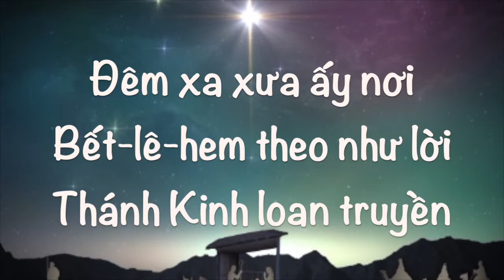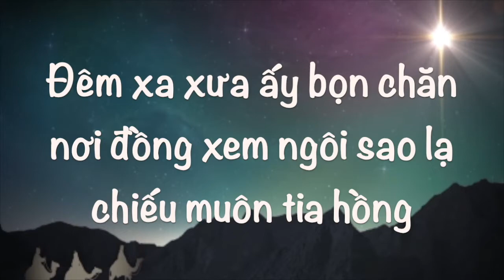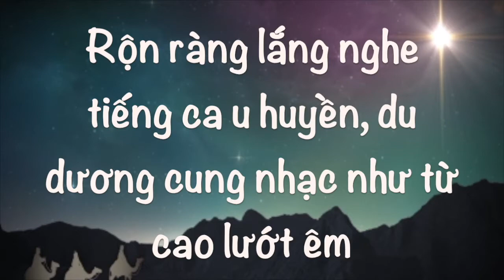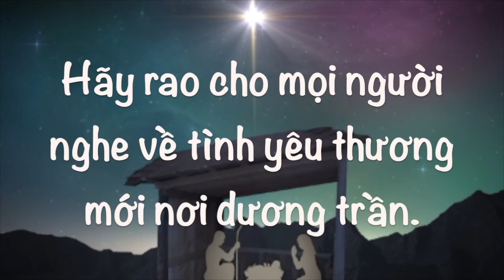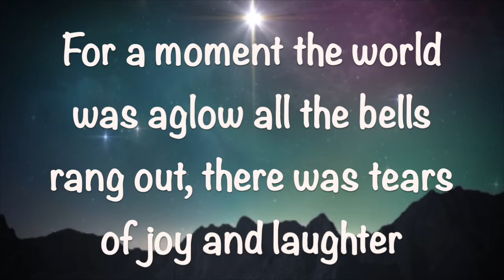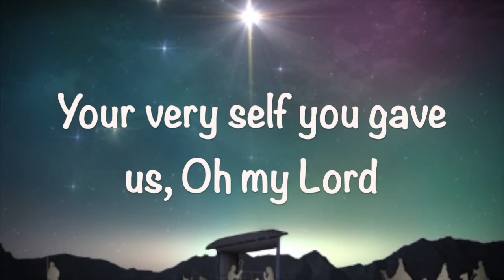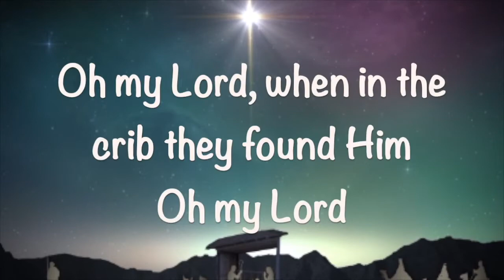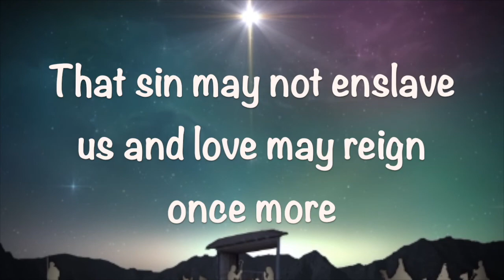Mary's Boy Child - Con Mari là Chúa Tôi (Bilingual Karaoke Eng/Viet) speed at 1.1